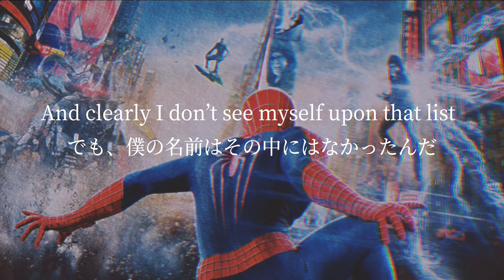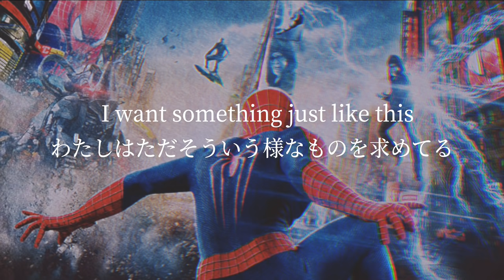[和訳] 【Tik Tok】Something Just Like This Remix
曲　　　　　　　　Something Just Like It(Remix)

アーティスト　　　The Chainsmokers,
                                    Coldplay